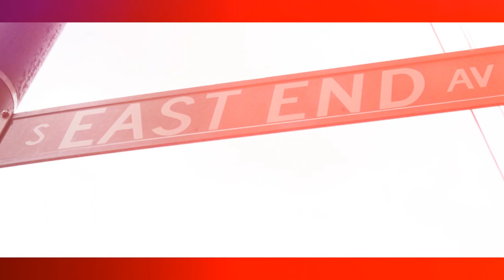Dae Dot - First 48 (Music Video)